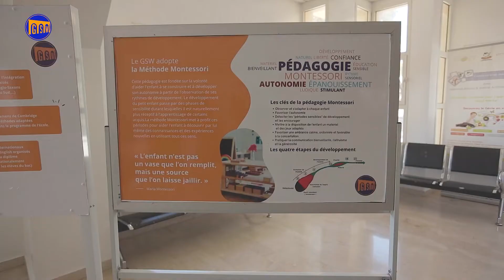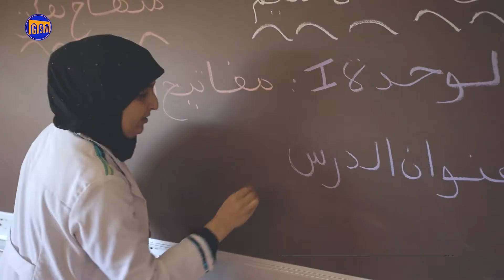التربية على القيم في مجموعة مدارس ويسلان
تشكل قيمنا صميم كل ما نقوم به كمؤسسة تربوية، كما  إنها جزء لا يتجزأ من ثقافتنا ومحدد أساسي للطريقة التي نتصرف ونتعامل بها.
لهذا يرتكز مشروعنا التربوي على غرس قيم  الإبداع والأخلاقيات وفق استراتيجية تعليمية فريدة